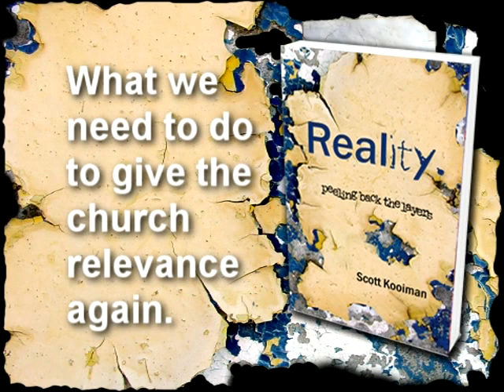Reality: Peeling Back the Layers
Let's be honest - the Christian community today isn't a mirror image of the early church. Institution and tradition have taken over ministry in the church.

It's the reality, but does it need to be that way?

This new book from Scott Kooiman focuses on what it means to be a real follower of Jesus in the midst of the corrupted church, what it means to really connect with God, what real generosity looks like, how to be real with God, how to touch real lives in the world, and what we need to do to give the church relevance again.